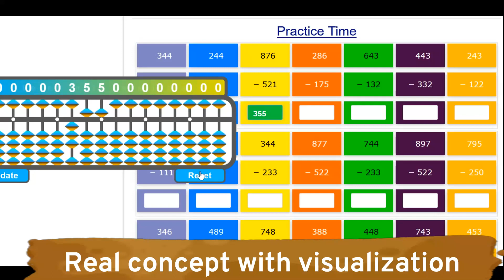What is Abacus, Basic Addition And Subtraction on Abacus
Abacus is an ancient technique used to perform basic math operations like addition, subtraction, multiplication, division, etc.
There are many benefits of abacus such as it improves concentration, IQ level of kids.